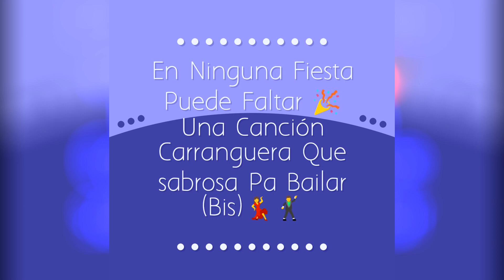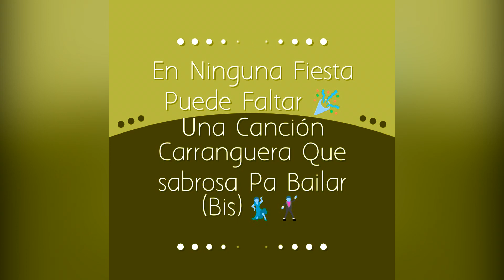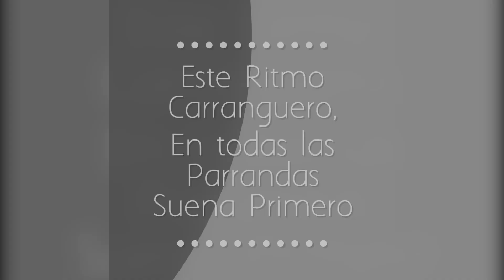El Tiple y El Requinto - Los Alegres Parranderos ( Audio Oficial Letra)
Ciro Albarracín y su Alegres Parranderos es una de las agrupaciones polifacéticas ColomboVenezolana totalmente en vivo. ya que desde hace más de 20 años se han mantenido vigentes en los diferentes eventos artísticos como en los medios de comunicación con lo mejor de la música campesina, Bailable, vallenato parrandero, cumbias y ahora con su nueva faceta la Carranga colombiana que ha tenido gran apoyo de los diferentes medios de comunicación y del público en general.
 Pueden contactarlos al  📞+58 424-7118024